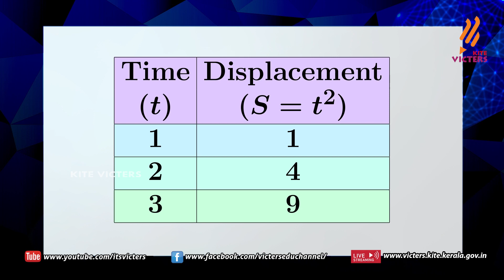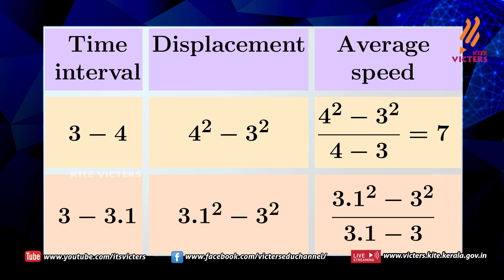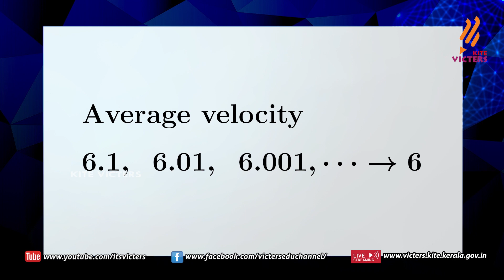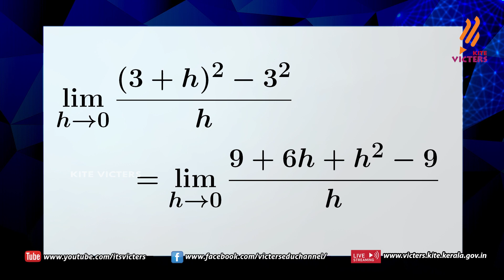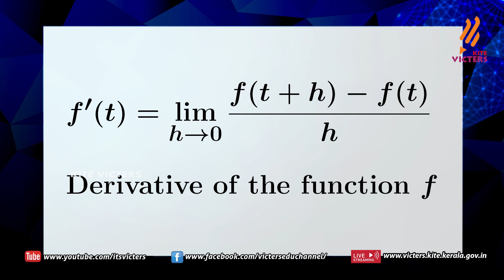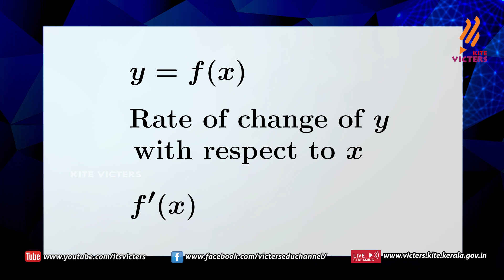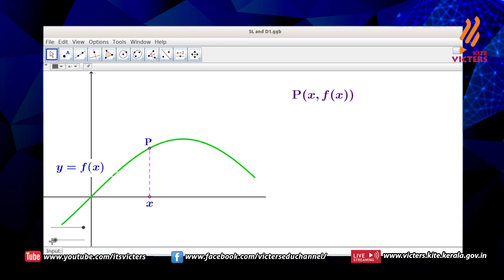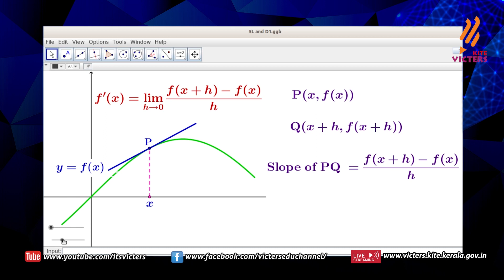First Bell 2.0 Plus One Mathematics Class 74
സംസ്ഥാനത്തെ സ്‌കൂൾ കുട്ടികൾക്ക് സാങ്കേതിക സൗകര്യങ്ങൾ പ്രയോജനപ്പെടുത്തിക്കൊണ്ടു കൈറ്റ് വിക്ടേഴ്സ് ചാനല്‍ സംപ്രേഷണം ചെയ്ത Plus One Mathematics Class 74 First Bell 2.0.more page’s face book Instagram you tube web